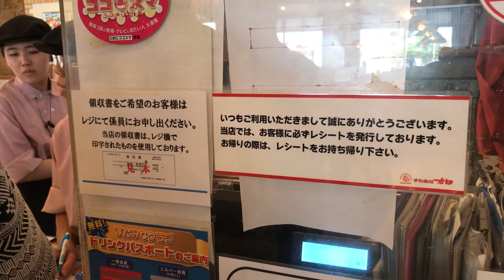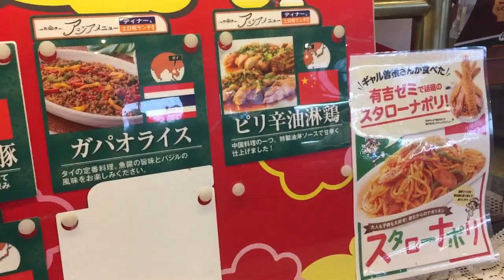VACACIONES DE MAYO NABANA NO SATO JAPON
Musica Usada  👉